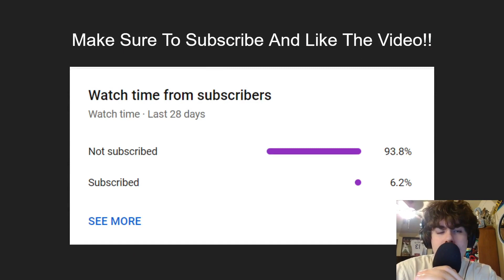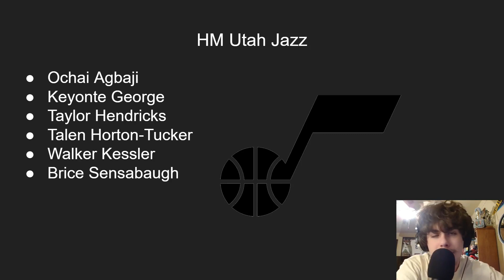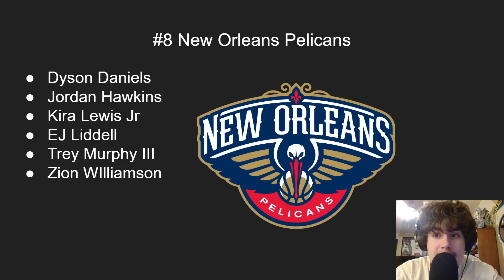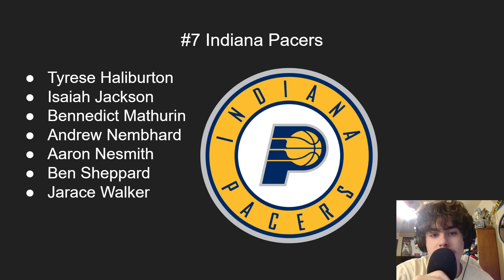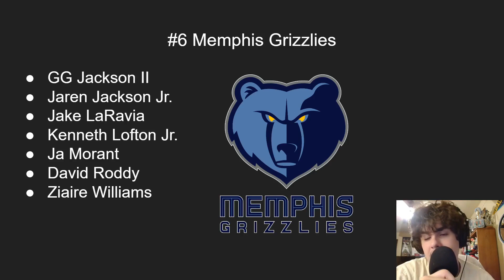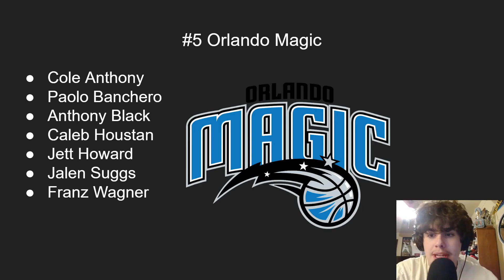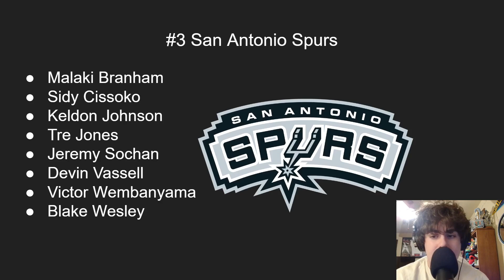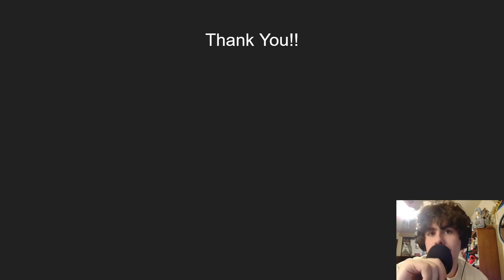Top 10 Young Cores In The NBA Right Now...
Today it's Chadwell talking about his top 10 young cores in the NBA today.